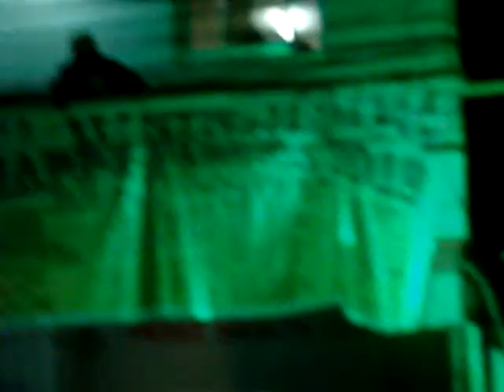THE FONZI ACOUSTIC BAND SET1